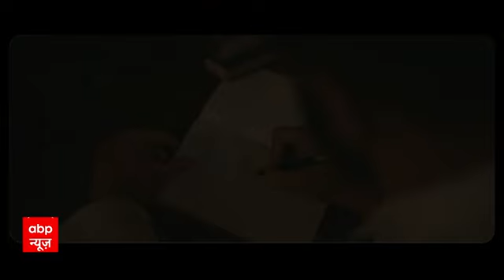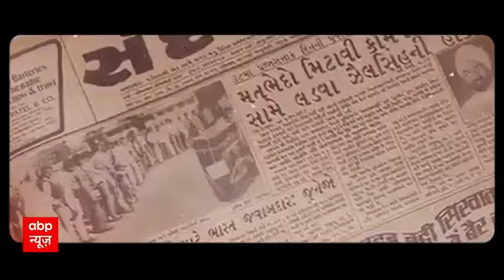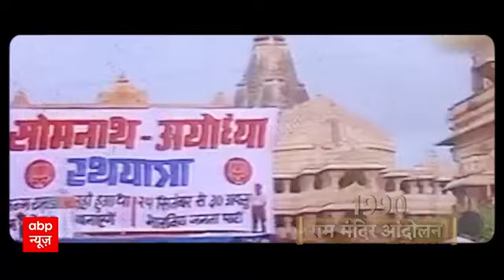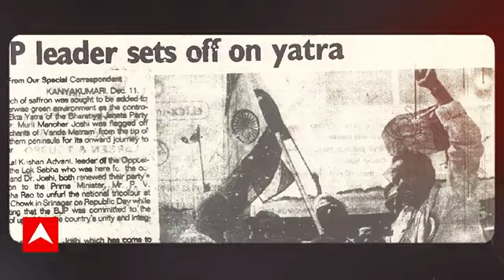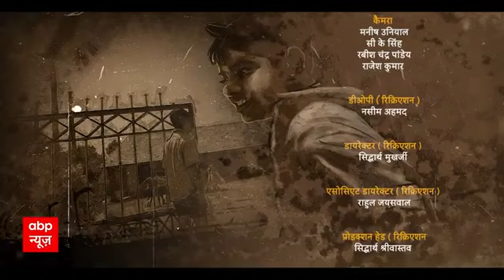Narendra Bhai Episode 4: नरेंद्र मोदी के जन्मदिन के अवसर पर जानिए उनके बचपन की अनसुनी कहानियां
ABP News: नरेंद्र भाई, जिन्होंने अपने बचपन को बड़ी संघर्षी और समर्थ दृष्टि से जीया। उनकी बचपन की कहानियाँ अनसुनी रहीं हैं, लेकिन उनके इस अनूठे सफ़र की गहराइयाँ हम आपको बताएंगे। इस वीडियो में हम उनके बचपन के उन अनमोल पलों को खोजेंगे जो उन्होंने अपने सपनों को पाने में निवेश किए।